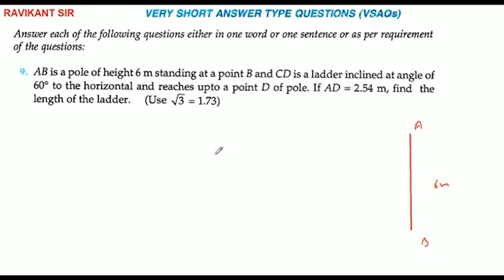AB is a pole of height 6 m standing at a point B and CD is a ladder inclined at angle of 60° to the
AB is a pole of height 6 m standing at a point B and CD is a ladder inclined at angle of 60° to the horizontal and reaches upto a point D of pole. If AD = 2.54 m, find the length of the ladder. (Use √3 (Use √3 = 1.73)